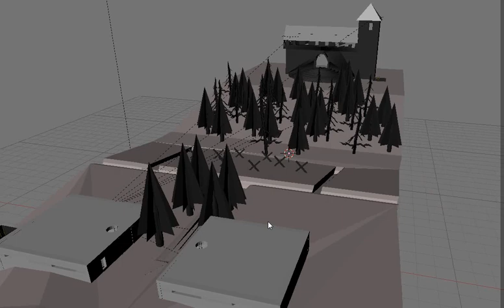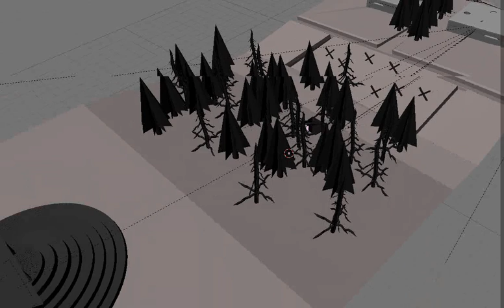Operation: Pinecone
Map suggestion for EU NEXON forum